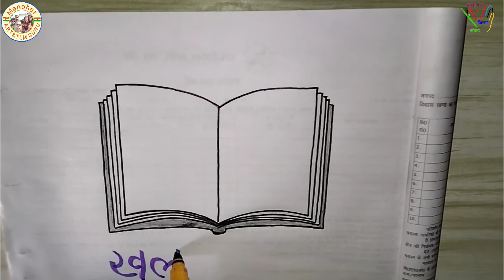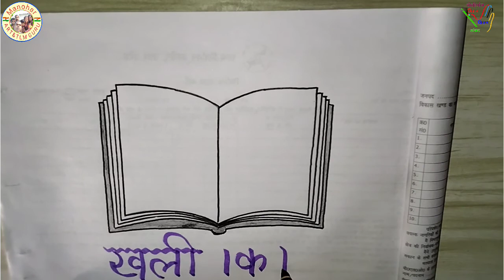खुली किताब का चित्र बनाने का तरीका || open book drawing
How to draw an open book
खुली किताब का चित्र बनाना सीखें आसानी से
Khuli kitab ka Chitra
open book drawing
khuli kitab drawing
khuli Hui kitab
khuli kitab kaise banaen
kitab ka Chitra
how to draw open book
how to draw a open book
khuli kitab banane ka tarika
khuli kitab Chitra
book drawing
khuli hui book banana sikhen
khuli kitab banane ki tric
khuli Hui kitab kaise banate hain
khuli kitab kaise banti hai
khuli kitab ki drawing
Khuli pustak ka Chitra
kitab ka Chitra kaise banate hain
खुली किताब का चित्र
खुली किताब
किताब का चित्र
खुली किताब कैसे बनाएं
खुली किताब बनाना सीखें
open book drawing easy
how to draw an open book step by step
how to draw a open book drawing
किताब कैसे बनाये
खुली पुस्तक का चित्र
खुली किताब का चित्र कैसे बनाएं